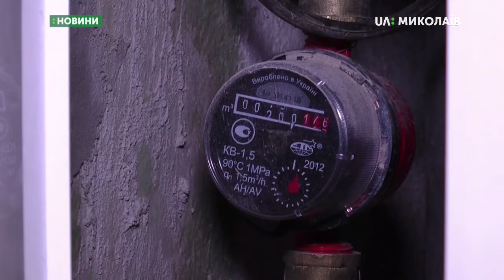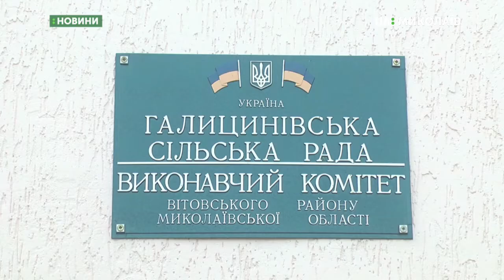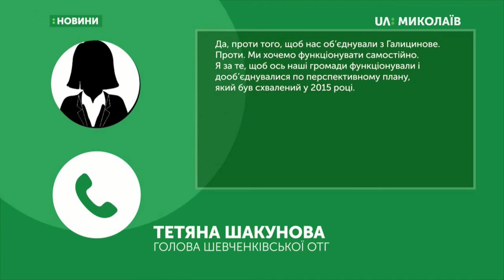27.09.2019. Новини. 17:00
Новини
Інформаційна картина дня (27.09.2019) поглядом кореспондентів телеканалу UA: Миколаїв (випуск новин — 17:00):
- Тарифи на централізоване водопостачання і водовідведення зміняться;
- Із матеріального резерву Миколаєва поліцейським виділять бензин;
- На громадських слуханнях обговорили перспективи об`єднання громад.